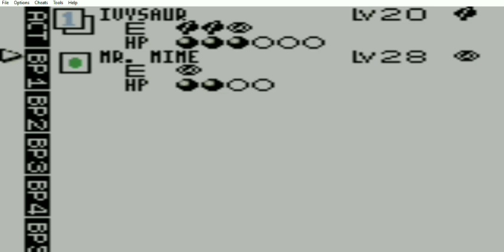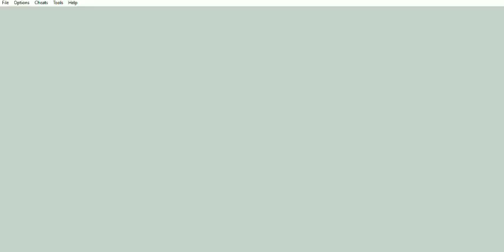Pokémon Trading Card Game - Club Lucha - Mitch (Medalla de Lucha) - Parte 2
Pokémon Trading Card Game (GBC) - Club Lucha - Mitch (Medalla de Lucha) - Parte 2
Este capítulo abarca a la segunda parte de Club Lucha - Mitch (Medalla de Lucha).

Tengo un blog:
Paladín Seth:
Paladin-Seth.blogspot.com